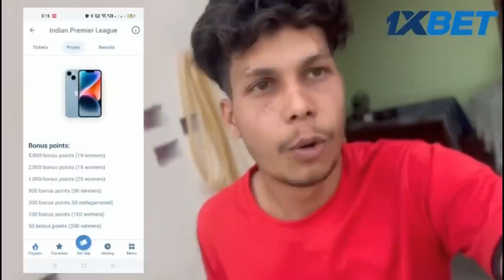Daisy Ke Puppies Hogye | New Born Pitbull Babies But😥